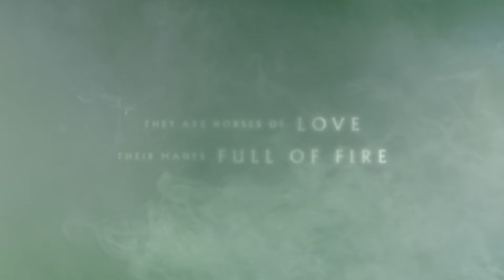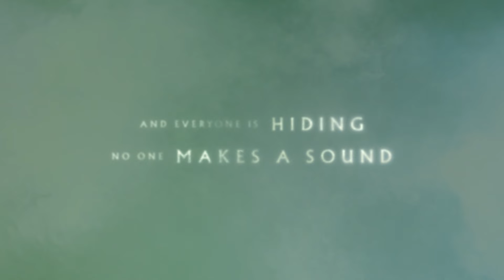Nick Cave and The Bad Seeds - Bright Horses (Official Lyric Video)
Nick Cave and The Bad Seeds - "Bright Horses" from Ghosteen

THIS MUCH I KNOW TO BE TRUE, the new feature film directed by Andrew Dominik, featuring Nick Cave & Warren Ellis, captures their exceptional creative relationship as they bring to life songs from albums Ghosteen and Carnage.